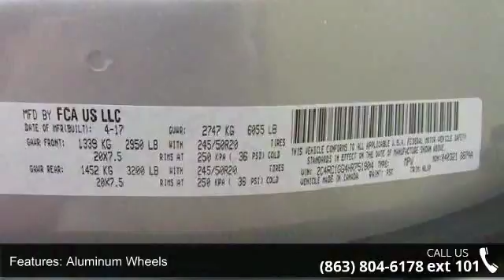2017 Chrysler Pacifica Limited - Lake Wales Chrysler Dodg...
PRICED TO MOVE $900 below NADA Retail!, EPA 28 MPG Hwy/19 MPG City! Chrysler Certified. Limited trim. Moonroof, Nav System, Third Row Seat, Heated Leather Seats, Entertainment System, Aluminum Wheels, Quad Bucket Seats. AND MORE!KEY FEATURES INCLUDELeather Seats, Third Row Seat, Navigation. Rear Spoiler, Onboard Communications System, Aluminum Wheels, Privacy Glass, Keyless Entry, Remote Trunk Release, Steering Wheel Controls. OPTION PACKAGESUCONNECT THEATER & SOUND GROUP 20 harman/kardon Speakers, 3-Channel Video Remote Control, Seatback Video Screens, 220 Amp Alternator, High Definition Multimedia Interface, 115V Auxiliary Power Outlet, 760 Watt Amplifier, Video USB Port, 3-Channel Wireless Headphones, Blu-Ray/DVD Player/USB Port, ENGINE: 3.6L V6 24V VVT UPG I W/ESS Auxiliary Battery, Engine Oil Cooler, 220 Amp Alternator, 650 Amp Maintenance Free AGM Battery, Stop-Start Dual Battery System (STD)... read more